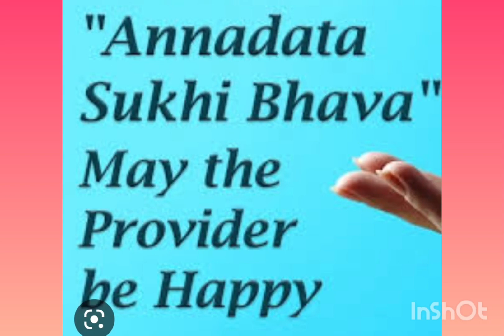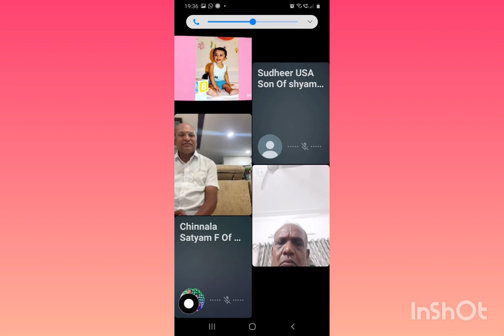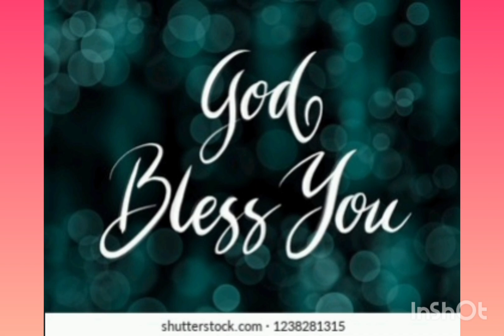ANNADHANAM PHOTOS OF SRI KESHETTY SHYAM SUNDHAR GARU AND SMT BHAVANI GARU